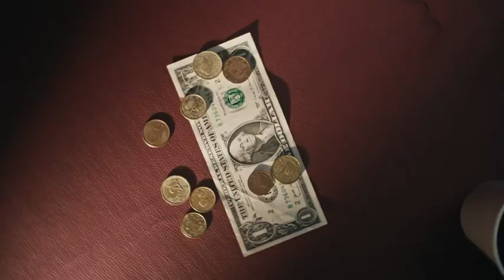💰 Tips to Sell Your Home for Top Dollar 💸💸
In this video, I share top strategies for selling your home quickly and for the best price. I'm Kellie Summers from Summers Realty Group, a leading team in Corpus Christi, TX.

With years of experience, I've mastered efficient home-selling techniques. Here are key steps to maximize your home's value:

🏡 Curb Appeal: Fresh paint and a well-kept garden
🛋️ Interior: Declutter, depersonalize, and use neutral tones
✨ Staging: Highlight unique features
💲 Pricing: Balance competitiveness and value
📱 Digital Marketing: Stunning photos, video tours, and targeted ads

Selling your home is a team effort. Partner with us for a smooth, profitable process.

Visit summershomesearch.com for more tips on buying or selling real estate. Follow me for the latest updates! 🏡🔑✨